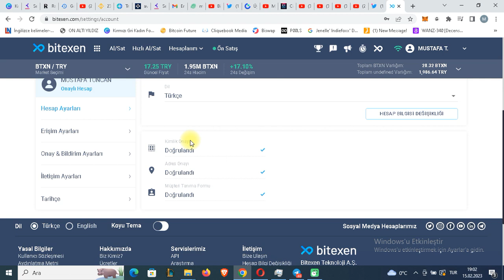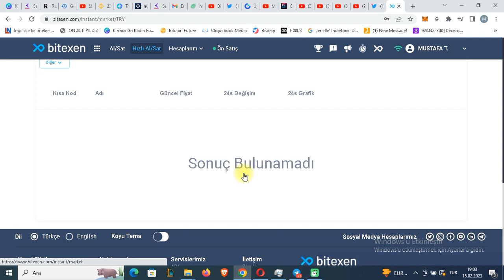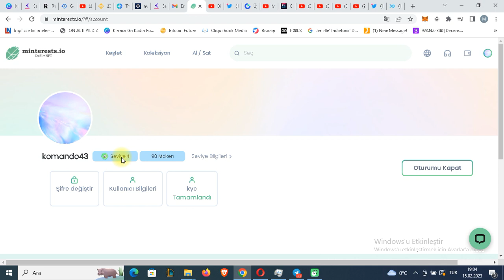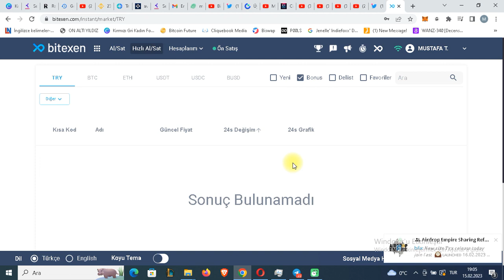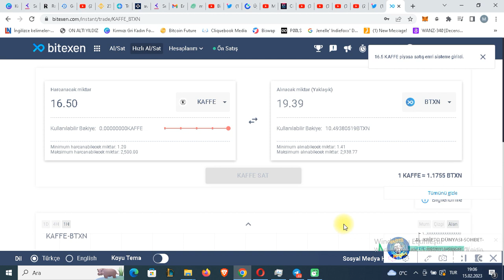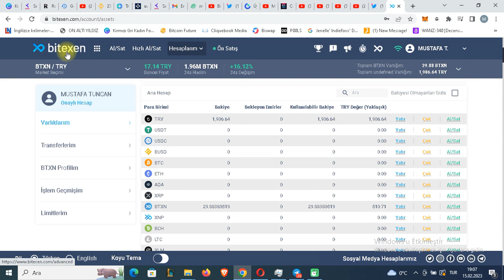BİTEXEN EFSANE BONUSLU ALSAT İLE HERGÜN KAZAN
bitexen airdrobu devam ediyor dostlar hemen kaydolun kimlik onyaı,adres onayı ve müşteri tanıma formunu doldurun hemen 5 bitexeni kapın.inanın çok şey kaçırıyorsunuz.üstelik hemen hemen hergün bonuslu alsat etkinlği ile paramızı katlıyoruz.hepinize bol kazançlar.beğenmeyi ve abone olmayı unutmayın.

hemen kaydolun 100 bitayı kazanın potansiyeli çok yüksek fiyatı uçuyor her geçen gün dahada yükseliyor kaçırma bu fırsatı hacı çok iyi yerlere
gelecek fiyatı

kaydol telefon ve eposta doğrulamasını yap 50$ yatırım bonusunu kap hergün gir nft rezervasyonu yap level atla 10$ olduğunda çek süper sistem kaçmaz hemen kaydol